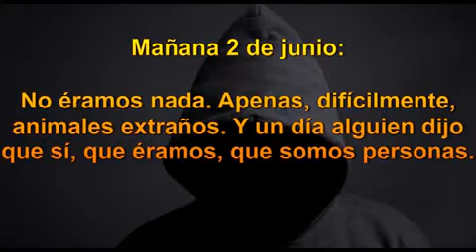Un niña que paralizó al mundo.Tenía una historia de luces y cámaras y también oscuridades, tristezas